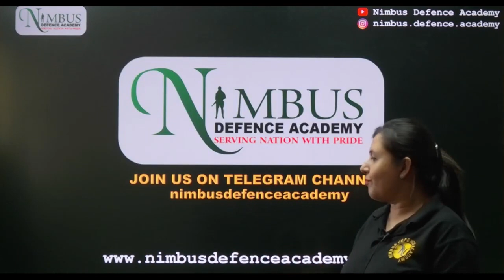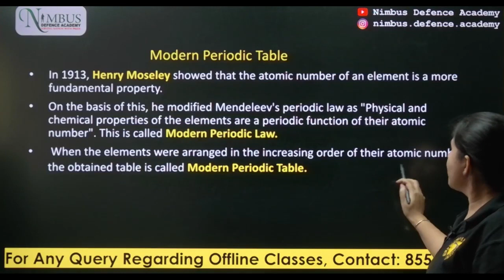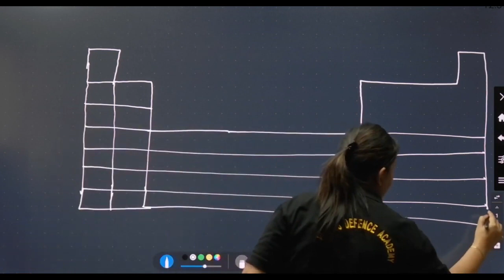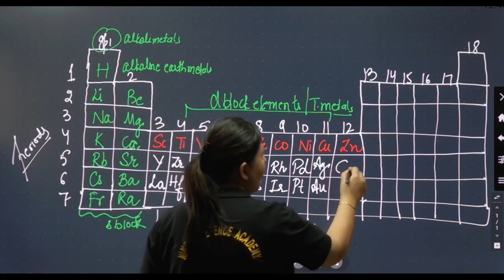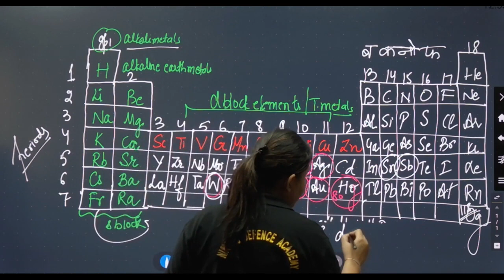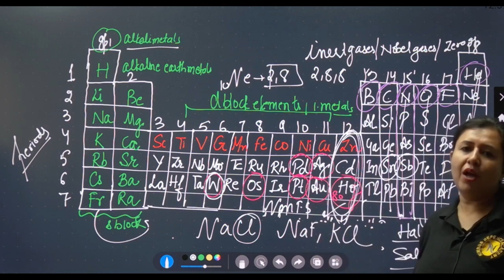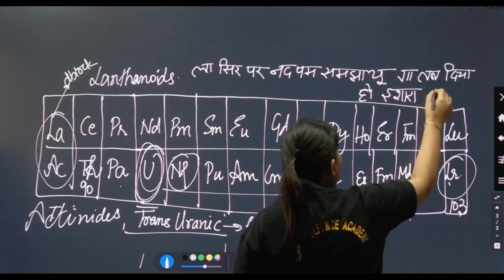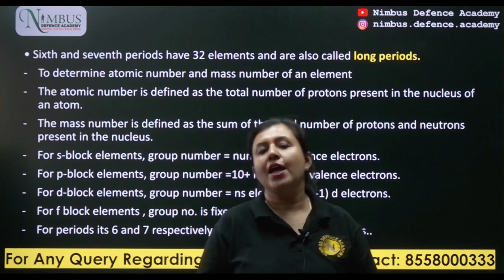Periodic Classification for || NDA CDS CAPF AFCAT || CLASS 11th CLASS 12th || PART -2